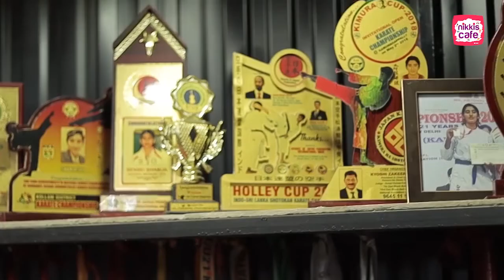Shamja Jaan: Kerala's Female Powerhouse | Miss Kerala Champion of Champions 2023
Meet Shamja Jaan, a symbol of strength and determination from Kerala! At just 24, she has achieved incredible milestones in bodybuilding, wellness, karate, judo, and kickboxing. From winning state-level titles in shot put, discus, and javelin, to becoming a Miss Kerala Champion of Champions 2023, Shamja has proven that no challenge is too big for her. In this exclusive interview, we delve into her inspiring journey, her gold medal wins in karate, and how she's inspiring the next generation as a personal trainer and national referee. Watch her story and be amazed by her accomplishments!